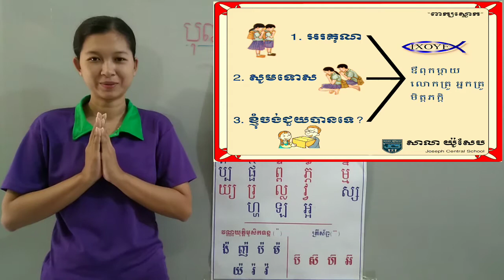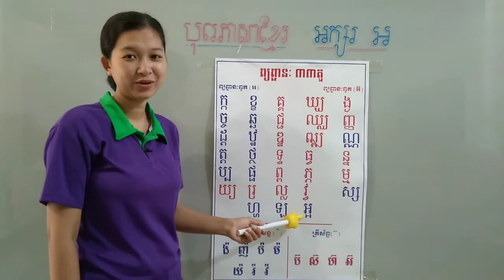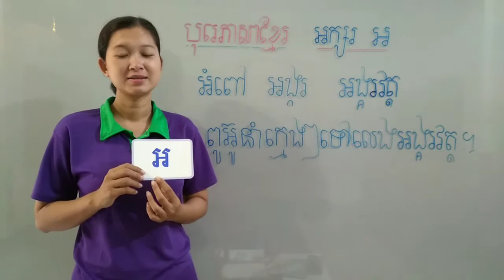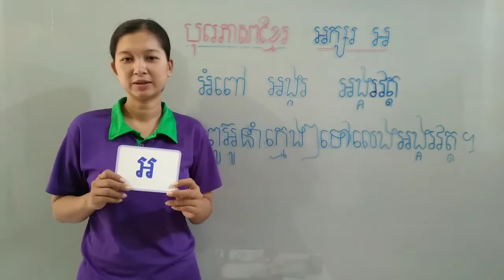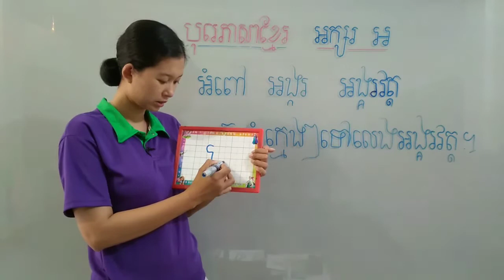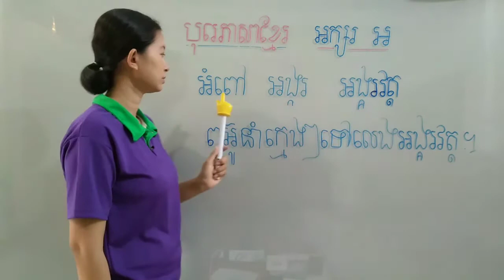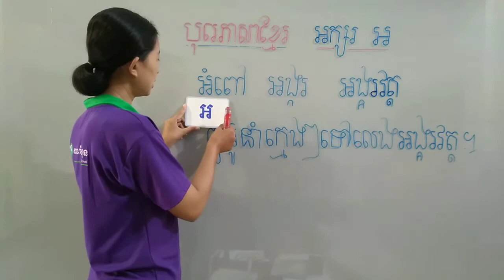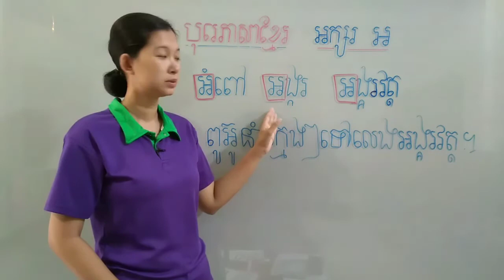78-1_ថ្នាក់មត្តេយ្យ1 បុរេភាសាខ្មែរ មេរៀន អក្សរ អ ទំព័រ39 12082020 joseph central school